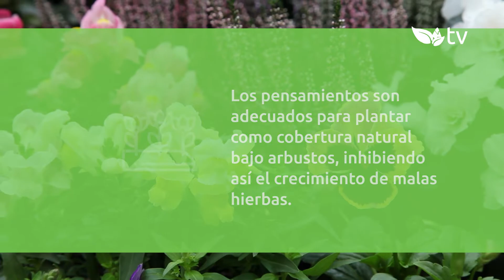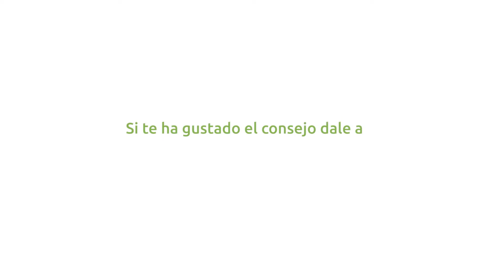Pensamientos: consejos para su cuidado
Nere Ruiz de Austri, del Centro de Jardinería Gorbeia, nos da unos prácticos consejos para cuidar correctamente nuestros Pensamientos, así como unas pautas para la protección contra las plagas de insectos que afectan a estas plantas.